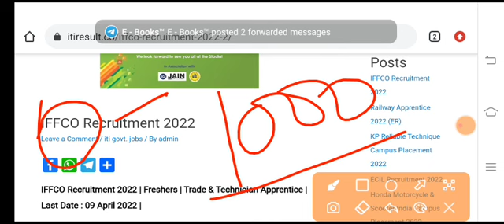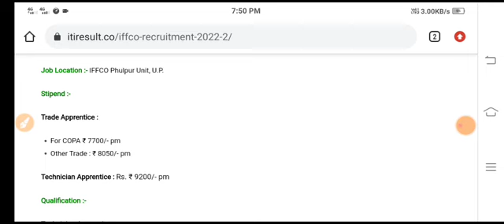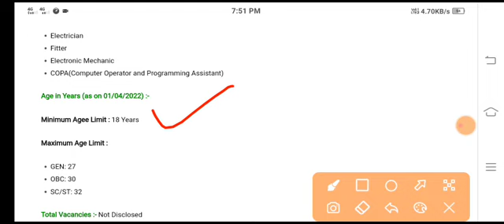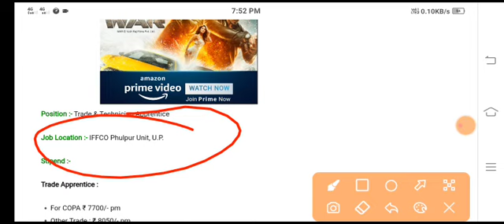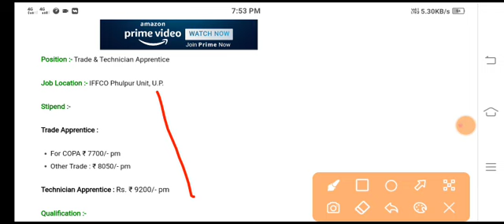IFFCO Recruitment-2022|IFFCO Recruitment Job For ITI Students/Diploma|IFFCO Kya Hain 2022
IFFCO Recruitment-2022|IFFCO Recruitment Job For ITI Students/Diploma|IFFCO Kya Hain 2022 ABT Book